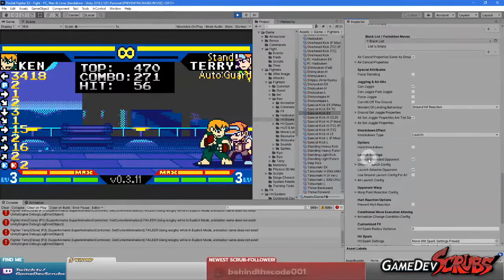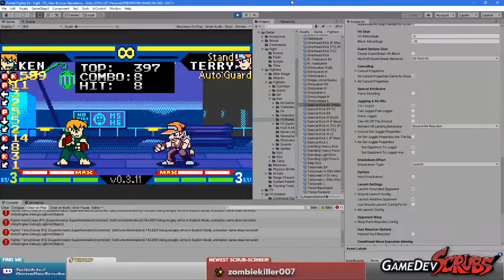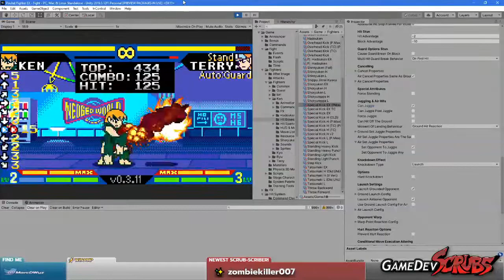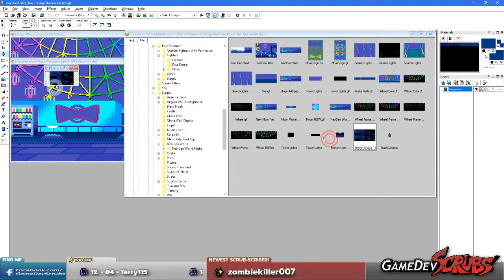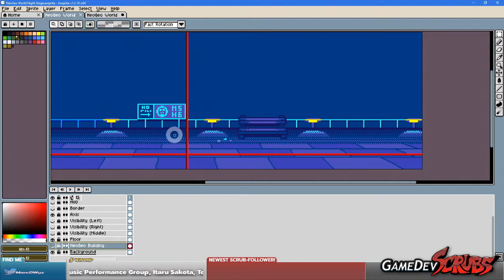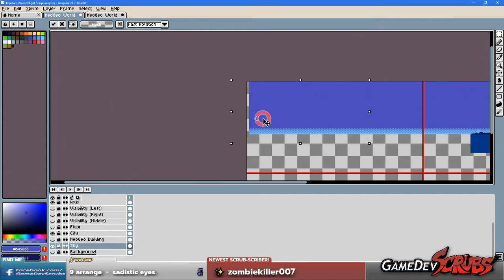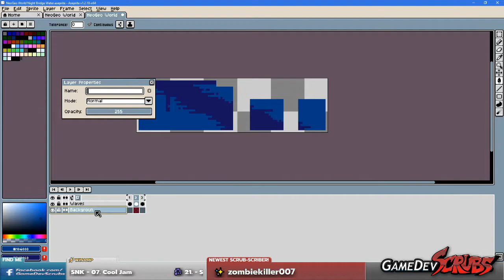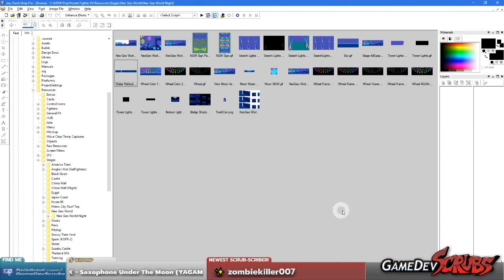NeoGeo World Enhancements Continued! - Pocket Fighter EX #41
Continuing out enhancements to the NeoGeo World stage!

Pocket Fighter EX is a free community based game! It is not associated with SNK or Capcom!

Current public demo here!